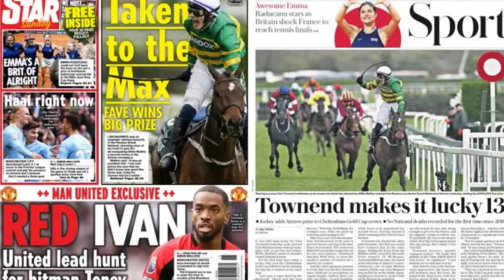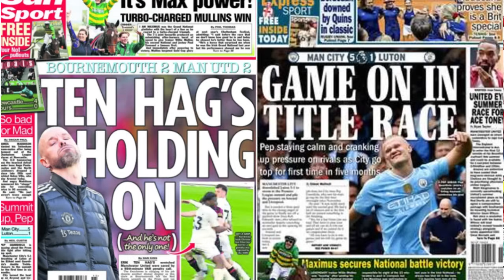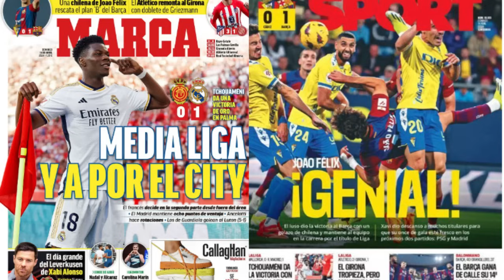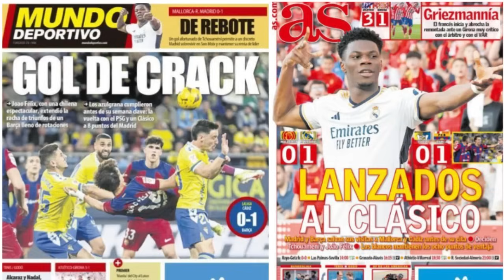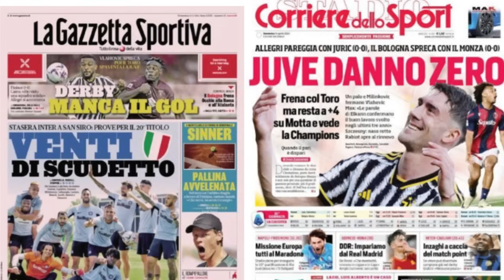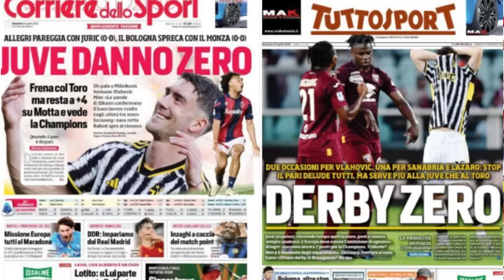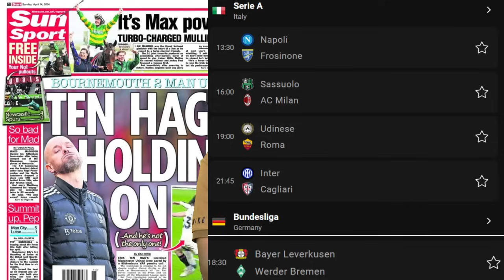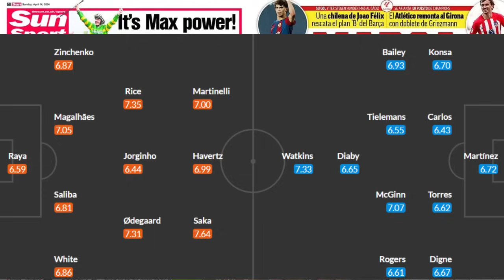WARGESYADA maanta Liverpool & Arsenal ma u jawaabi doonaan Man City, Ten Hag maba laga hadli karo